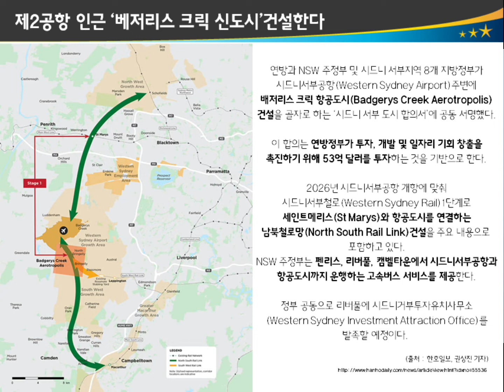#7 시드니 역대급 초특급 개발 계획 메트로 총정리! [호주부동산]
구독자 분들을 위한 특별 서비스

나는 어떤집을 어떻게 사야할까?
호주 부동산 전문가의 진단을 받고싶다면 아래링크를 클릭후 작성해 주세요.
구독자 분들께 무료로 진행되지만 유료상담보다 질높은 상담을 제공합니다.

-Topic-
초특급 역대급 시드니 개발계획

1. 시드니 신공항 건설붐
- 인천공항같은 에어포트 2026년 개항 예정

2. 시드니 시티를 관통하는 메트로 트레인 개발

시드니는 아직도 개발 계획이 한참 진행중입니다. 그 개발계획의 큰 맥을 짚어보고 그 계획이 향후 시드니에 어떤 미래 청사진을 가져올지 들어보았습니다.

이 외에도 호주 부동산에 대한 모든 궁금증 바로 풀어드릴게요

핫한 호주 부동산! 14년 경력의 부동산 전문가, 오리온 스타 프로퍼티의 자스민 김 대표님이 부동산 초보자를 위한 궁금증 해소를 위해 아래 토픽을 이해하기 쉽게 설명해 드립니다.

요즘 유튜브, SNS등에서 가짜뉴스와 짧은 지식으로 부동산 호주 전문가라는 타이틀로 업로드되는 검증되지 않거나 모호한 정보들로 인하여 오히려 더 혼란에 빠진다는 분들이 많으십니다.

이 시리즈는 호주 부동산 14년간의 경험, 2009년부터 매달 호주 이민자를 위한 한국어,일본어 세미나를 개최하고 있는 자스민 김 대표님을 통해 정확하고 구체적인 호주 부동산 정보를 드리고자 기획되었습니다.

호주 부동산에 대해 궁금하셨던 분들, 꼭 영상을 보시고 도움이 되었으면 하는 바람입니다. 또한 호주 부동산에 대해 평소 궁금한신 점을 댓글에 남겨주시면, 다음 영상에서 정확한 정보와 이해하기 쉬운 설명으로 찾아뵙겠습니다.

호주에서 부동산을 구입하기 위해 필수적인 모기지론(주택융자)에 관한 상담은 개인의 비자상태와 수입, 지출, 가족 등 상황에 따라 다를 수 있으므로 오리온 스타 프로퍼티의 전문가 또는 주택융자전문가와의 상담을 추천드립니다. 호주 부동산 정보는 저희 홈페이지와 카카오톡 채널 페이스북 인스타그램등을 통하여 확인가능합니다. 아울러 한국에서도 호주에서도, 어디서나 참여 가능한 1:1 호주 부동산 온라인 세미나에도 많은 분들이 신청해 주고 계십니다.

오리온스타 프로퍼티를 팔로우 하시면 호주 부동산 정보와 최신 매물 정보를 편하게 받아보실수 있습니다. (검색창에 Orion star property 검색)

Orion Star Property의 모든 저작물을 허가없이 공유, 재게시, 편집 등의 어떠한 형식으로도 사용하는 행위는 저작권법 위반에 해당하며 무단으로 도용할 경우 법적조치가 가능합니다.